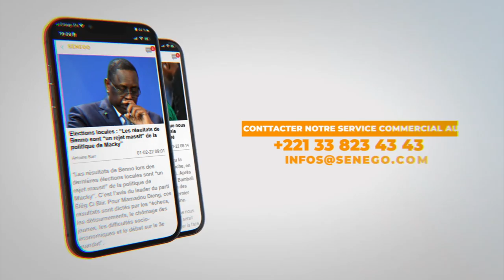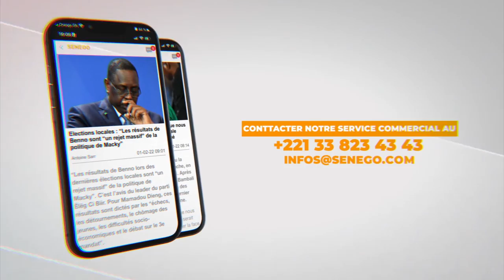Bamba Day, Dame SENE en mode "Madiale" dans les rues de New York chante les louages de S.TOUBA